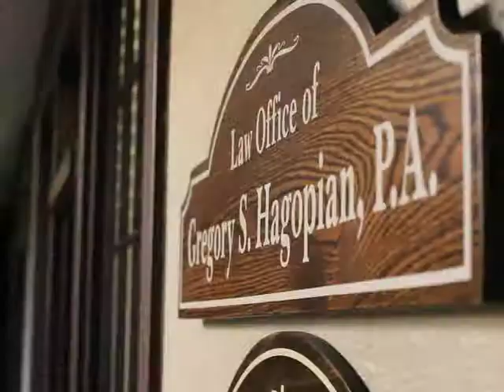Hagopian, Gregory S. PA - Attorney, Bradenton, FL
Professional Experience criminal Defense of individuals accused of crimes ranging from Murder, Sexual Battery, and Drug Trafficking to DUI and shoplifting. Numerous high-profile cases handled including multiple jury trials.